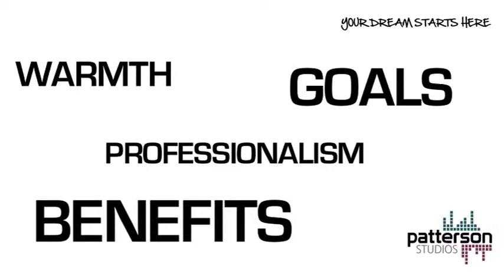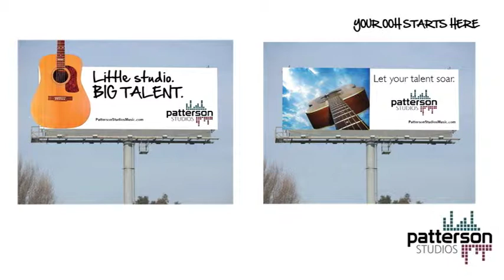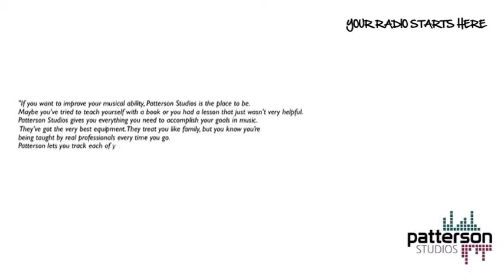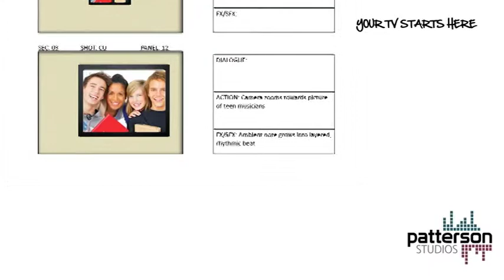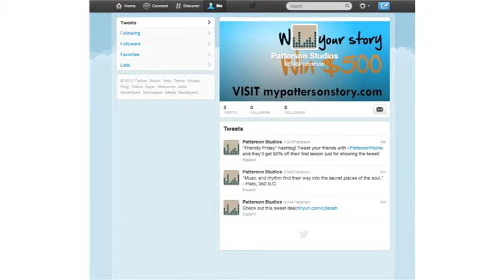Beeghley | Patterson Studios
Jesse Beeghley's final project for COMS 346.